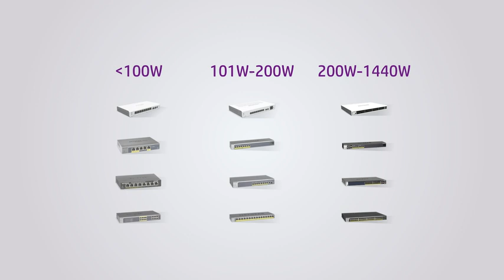NETGEAR 16-Port Gigabit Ethernet Unmanaged PoE Switch (GS116PP) - with 16 x PoE+ @ 183W, Desktop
NETGEAR 16-Port Gigabit Ethernet Unmanaged PoE Switch (GS116PP) - with 16 x PoE+ @ 183W, Desktop, Wall Mount or Rackmount, and Limited Lifetime Protection

16 Gigabit Ethernet ports
16 PoE+ ports with 183W total power budget
Simple plug-and-play setup with no software to install or configuration needed
Supports desktop, wall or rackmount placement, and includes all the necessary mounting hardware in the box
Lifetime Limited Hardware Warranty, Next Business Day Replacement, and 24/7 chat with a NETGEAR expert
Energy efficient design compliant with IEEE802.3az
Silent operation ideal for noise sensitive environment

 ॐ卐 ＧＡＤＧＥＴＳ ＬＩＮＫ 卐ॐ
★★𝐆𝐀𝐃𝐆𝐄𝐓𝐒 𝐋𝐈𝐍𝐊★★

Mail For Any Business Or Other Inquiries

ᴅɪꜱᴄʟᴀɪᴍᴇʀ:
A S H I M
R A Y
ʟɪᴋᴇ
ᴄᴏᴍᴍᴇɴᴛ
sʜᴀᴇʀ